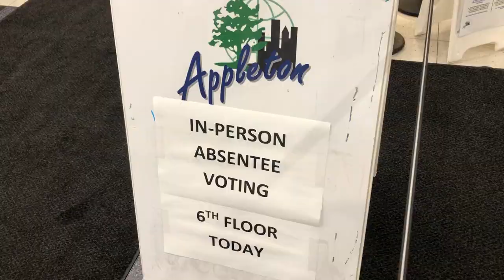My freshman year so far (Lawrence University)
A little snippet of my first few weeks at Lawrence University in Appleton, Wisconsin!